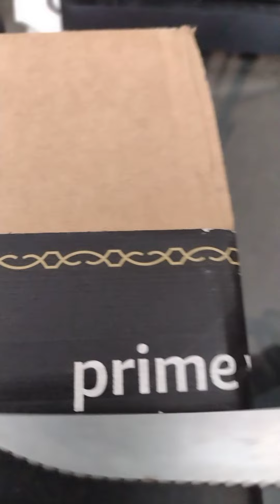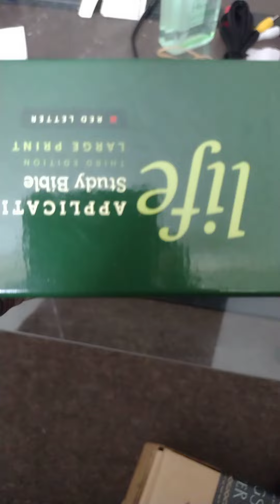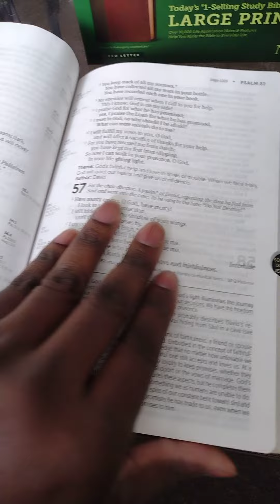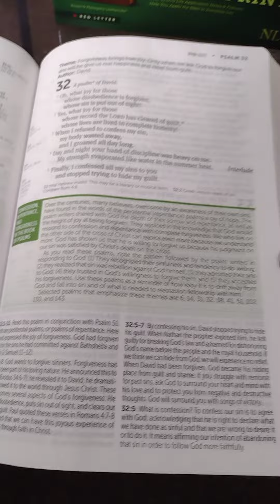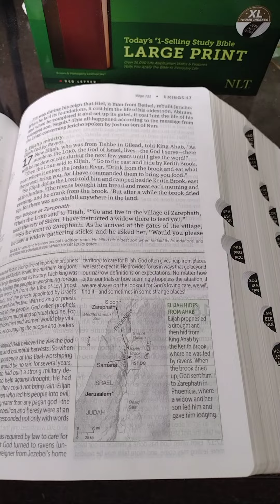Tyndale NLT Bible Review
Visit amazon to get the exact bible that I've ordered

Tyndale NLT Life Application Study Bible, Third Edition, Large Print (LeatherLike, Black/Onyx, Indexed, Red Letter) – New Living Translation Bible, Large Print Study Bible for Enhanced Readability